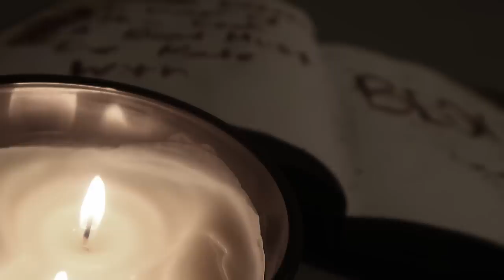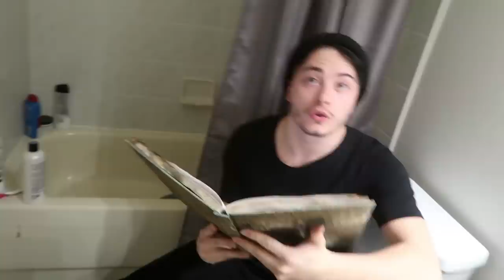*THE GHOUL DOCTOR* READING FROM THE BOOK OF SHADOWS WITH JESTER AT 3 AM!! (WHAT DOES HE WANT!?)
Don't forget to check jester out here!